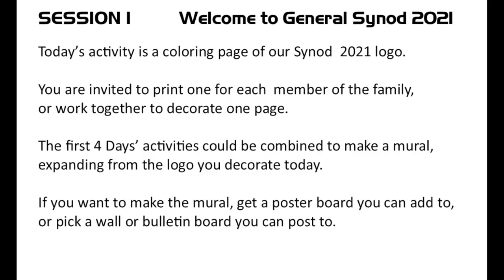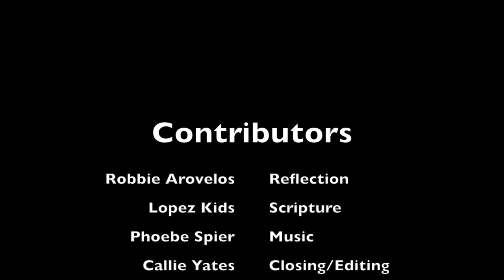Daily Pause - July 13, 2021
July 13-21 our mid-week pause becomes a daily pause as we join with the national church for daily devotionals at 6pm! Each day includes an activity for the kids and others young at heart.